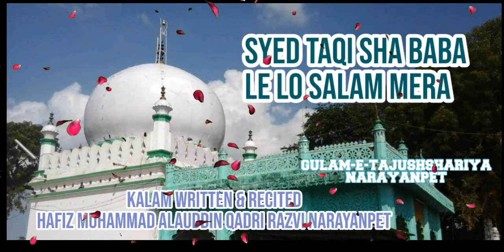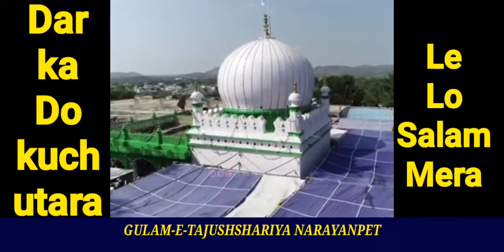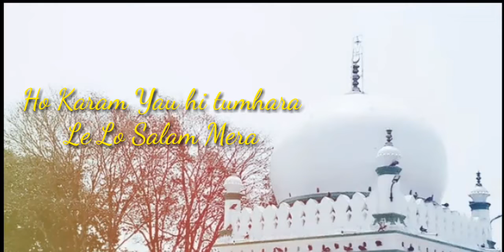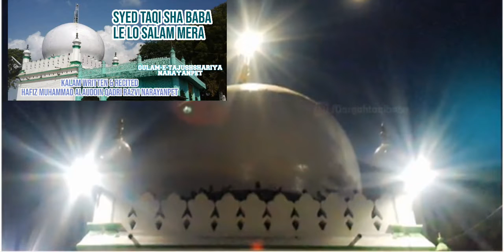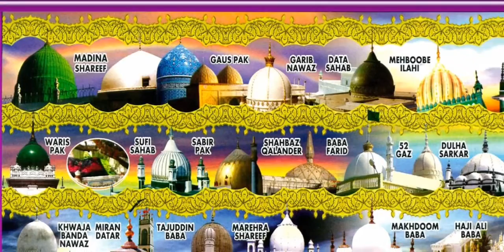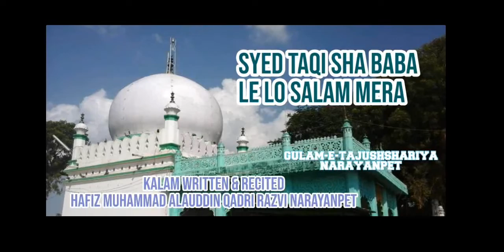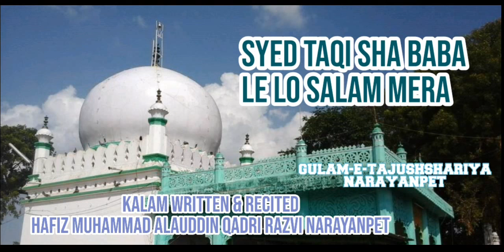Syed taqi sha baba le lo salam mera || Hafiz Muhammad Alauddin Qadri Razvi || Manqibat e TAQI BABA